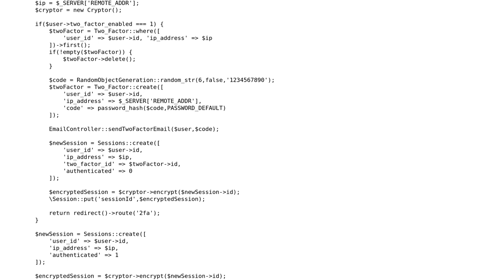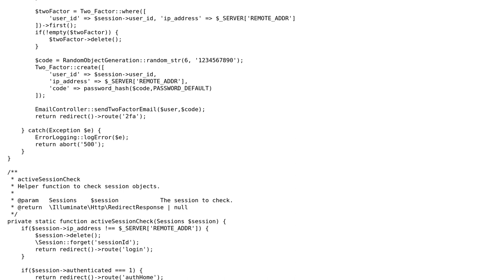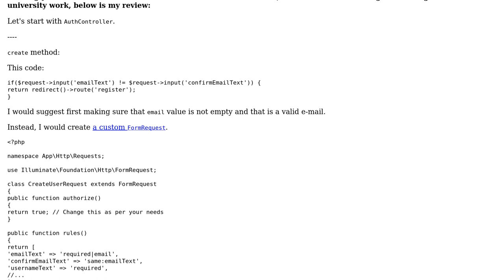Code Review: Laravel - Revised Authentication Controller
With thanks & praise to God, and with thanks to the many people who have made this project possible! | Content (except music & images) licensed under CC BY-SA | Music | Images & others | With thanks to user Trojan404 user Dan Cantir and the Stack Exchange Network Trademarks are property of their respective owners. You are responsible for your own actions.